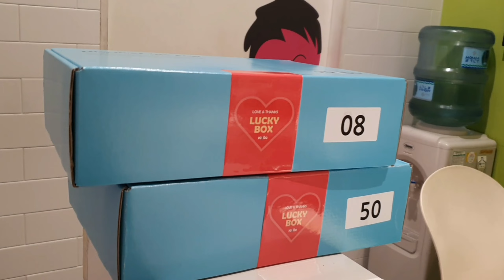2만원 두번 투자해서 40만원 만들기😎👊🏻 요기보 어린이날 50개 한정 럭키박스❣️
안녕하세요! 키덜트 유튜버 오렌지캐럿🍊🥕입니다!

오늘은 요기보에서 진행한 어린이날 50개 한정 럭키박스 영상이에요❤

요기보 인형 뽑고 싶어서 갔다가 더한 걸 뽑아 온 완전 대박운 영상 보시고
여러분도 대박 나시기를 헤헤💕💕💕

인스타그램에도 놀러오세요 @orange_carrot_juice